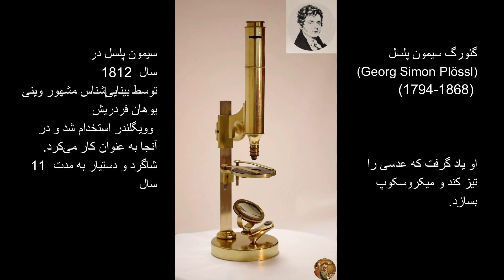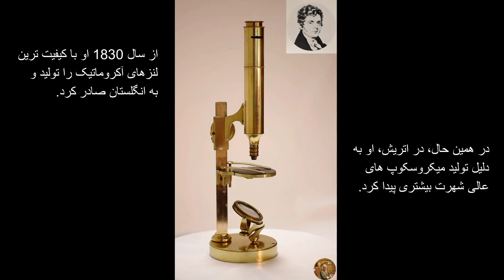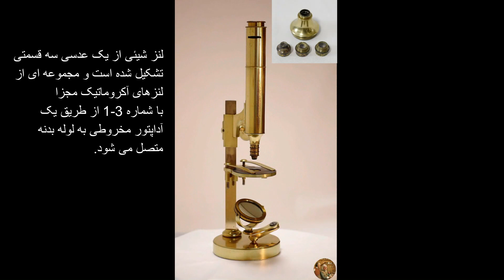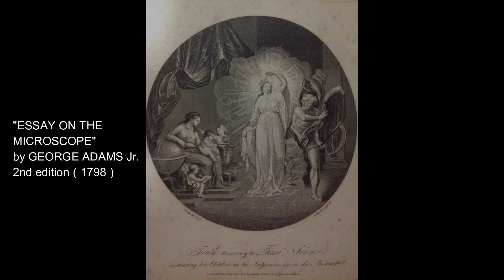【⑰ زبان 】داستان کوتاه میکروسکوپ های اولیهقسمت 1سیمون پلسل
گئورگ سیمون پلسل (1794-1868) در سال 1794 در ویدن در نزدیکی وین به دنیا آمد. او فنون نجاری را نزد پدرش که یک کابینت ساز بود آموخت و در سال 1812 توسط بینایی‌شناس مشهور وینی یوهان فردریش وویگلندر (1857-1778) استخدام شد و به مدت 11 سال در آنجا به عنوان شاگرد و دستیار مشغول به کار شد. او یاد گرفت که عدسی را تیز کند و میکروسکوپ بسازد. در این مدت، او با دو استاد دانشگاه، گیاه شناس جوزف فرانتس فریهر فون ژاکین (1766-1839) و ستاره شناس جوزف یوهان فون لیترو (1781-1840) دوست شد. او با شرکت در سخنرانی آنها (یادگیری ریاضیات و اپتیک) با حمایت آنها، دانش شرکت در امتحان را به عنوان چشم انداز به دست آورد. در سال 1823، پلسل موسسه ماشین آلات نوری خود را در گاز طلا )Goldeggasse،( وین تأسیس کرد. از سال 1830 او با کیفیت ترین لنزهای آکروماتیک را تولید و به انگلستان صادر کرد. در این میان در اتریش به دلیل تولید عالی میکروسکوپ، شهرت او روز به روز بیشتر شد. در حدود سال 1830، در یک کنفرانس طبیعت گرایان آلمانی در هایدلبرگ، میکروسکوپ آکروماتیک او جایزه بهترین دستگاه در نوع خود را دریافت کرد و دانشمندانی که در آن شرکت کردند نام او را به طور گسترده منتشر کردند. در سال 1835 به پلسل در نمایشگاه صنعتی وین مدال طلا اعطا شد. در همان سال به او شهروندی وین نیز اعطا شد. امروزه سیمون پلسل به عنوان اولین فردی شناخته می شود که عدسی شیئی میکروسکوپ آکروماتیک را بهبود و تکمیل کرد. در سال 1835 پلسل لیستی از مشتریان خود را ایجاد کرد. لیست فروش 115 میکروسکوپ او (که 44 عدد از آنها خارج از کشور است) شامل نام دانشگاه ها و آکادمی های معروف آلمانی مانند )Ørsted،( در کپنهاگ است. در سال های بعد، تعداد قابل توجهی از محققان میکروسکوپ هایی را از پلسل خریداری کردند، به ویژه در اروپای مرکزی، جایی که فعالیت های تحقیقاتی در آنجا فعال بود. پلسل هرگز دور از زادگاه خود زندگی نمی کرد و حتی به دور سفر نمی کرد. سالهای آخر او از افزایش کم شنوایی رنج می برد که به طور فزاینده ای او را به دام می انداخت. با این حال، او به طور فعال لنزهای کارگاه خود را تیز، مونتاژ و تنظیم می کرد. لنز پلسل به خوبی تصحیح شده بود و دیافراگم نسبتاً بزرگی داشت. او به تدریج دیافراگم عددی را تا سال 1853 افزایش داد و بعداً از نظر عددی به 0.60 رسید. از آن زمان تاکنون هیچ پیشرفت دیگری مشاهده نشده است. و میکروسکوپ‌های بزرگ پلسل با لوله‌های بلند رقابت را با مدل‌های فشرده جدید از رقبای آلمانی و فرانسوی با لنزهای غوطه‌وری که پس از اواسط قرن نوزدهم پدیدار شدند، نشان داد. رقابت، تجارت پلسل را دشوار کرده است. در سال 1868، پلسل در سن 73 سالگی به دلیل تصادف ناشی از کار که در آن بشقاب شیشه ای سنگ چخماق او افتاد و در بازویش فرو رفت، درگذشت. این میکروسکوپ متعاقباً با نام شرکت )S. Plössl & Comp(
اس. پلسل و شرکت
 فروخته شد و تا سال 1905 به تولید ادامه داد.

مرجع:
"تاریخچه میکروسکوپی" نوشته هارالد مو،
ناشران بین المللی برای علم و هنر، منتشر شده در سال 1990،
"Mikroskopets Historie" by Harald Moe
Internationalt Forlag for Videnskab og Kunst 1990
دیگران